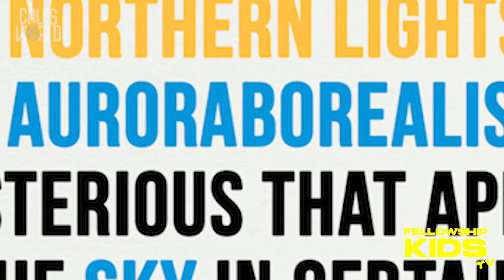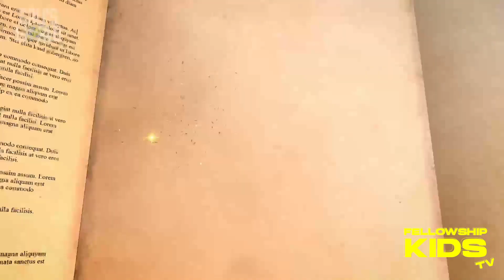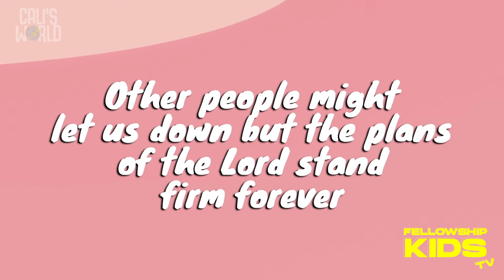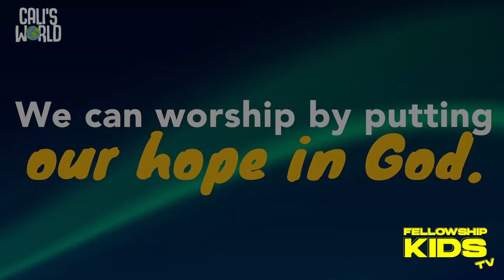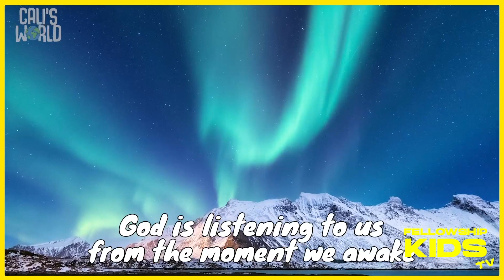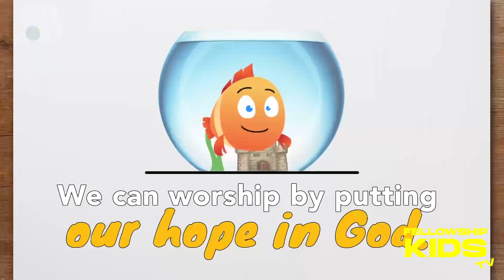August Week 1 | Preschool | Fellowship Kids TV